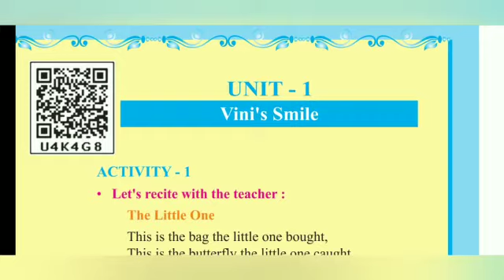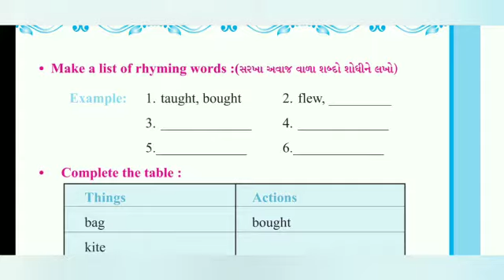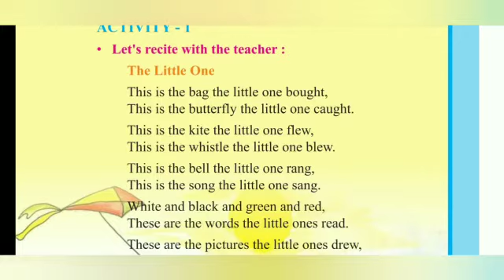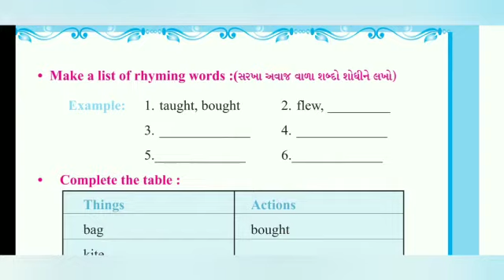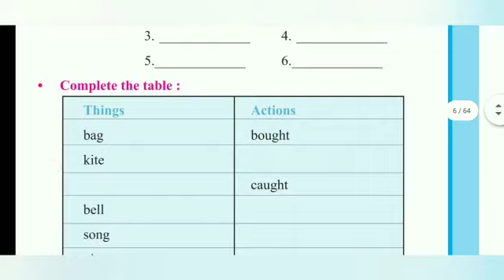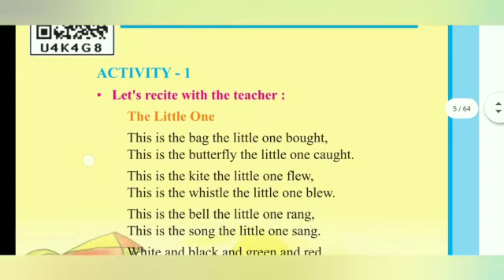Online learning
Teacher name-sandip sir
Std-7
Sub-english
Unit-1
Part-3